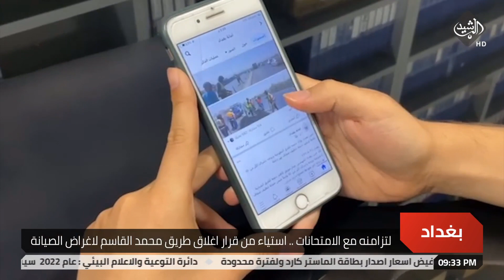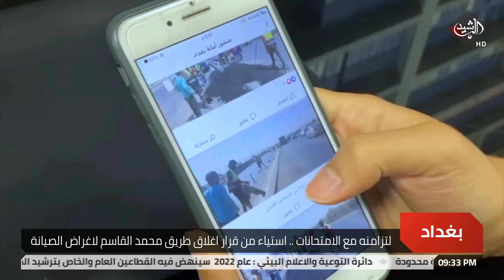لتزامنه مع الامتحانات.. استياء من قرار اغلاق طريق محمد القاسم لاغراض الصيانة